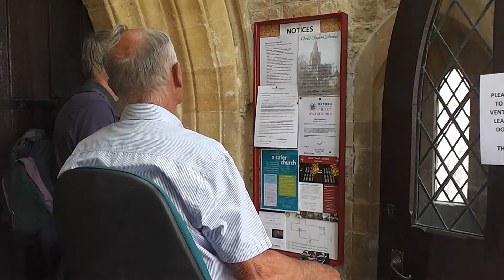IGAN 2021 Stair Climbing Wheelchair, Mobility vehicle with tracks for difficult terrain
A new type of mobility vehicle, small enough to fit in a car, yet allows the user to travel up and down stairs, difficult terrain and provides a host of other features. or email
Stair climbing wheelchair, forward facing tracked vehicle allowing the user the freedom to explore.

OUR AIMS
To develop a mobility vehicle which would be able to climb and descend stairs and negotiate difficult terrain, with the user always facing forwards in a normal sitting position. The seat raises the user to meet the eye height of a standing person.  The seat remains vertical at all times, which together with several patented features provides stability both for stair climbing and on sideways slopes, whilst at the same time enabling the compact dimensions which allow its use around the house and for it to be loaded into a suitable estate car

THE NEXT STEP - WE NEED YOU!

The IGAN team of retired engineers and scientists now intend to sell the entire project to an organisation or firm able to produce the vehicle as a commercial product. This will include all technical information, IPR and patent(s), company name and as much technical assistance as we can provide. Details of this are open to discussion with interested parties.